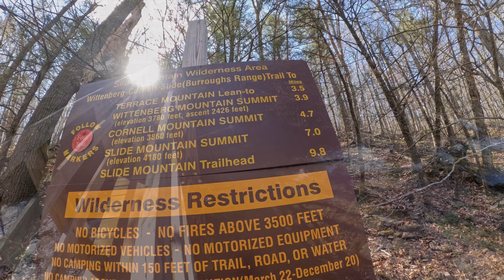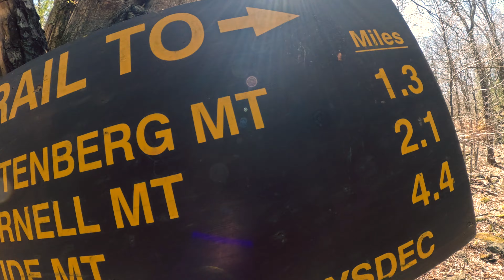Wittenberg Mountain Catskills 3500, is this the hardest hike in the Catskills?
Winter turns to Spring, the snow leaves and the bugs are coming out